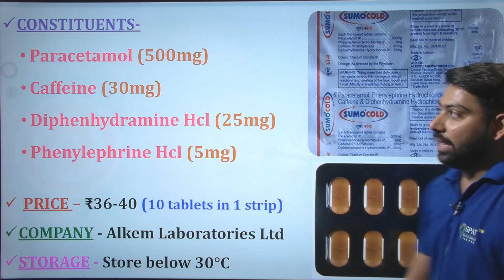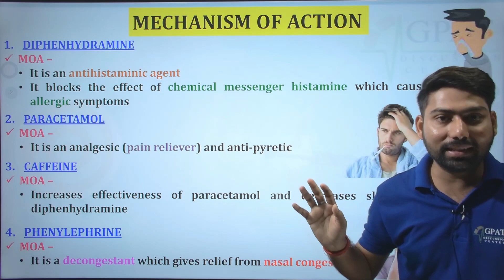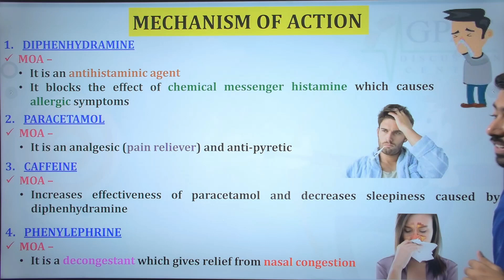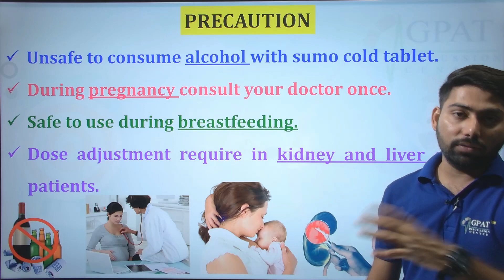SUMO COLD Tablet की सम्पूर्ण जानकारी | सर्दी, जुखाम, सर दर्द, बंद नाक, एलर्जी व बुखार में उपयोगी 🙌💊💉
🩸Sumo cold tablet is used to treat common cold symptoms. Sumo cold tablet provides temporary relief from stuffiness in the nose. Sumo cold tablet also helps to relieve allergy symptoms like runny nose and watery eyes.
✔Comments..👍
Org Code for iPhone = GDCCLASS
🩸B. Pharm (1st to 8th Semester) e-notes
Sumo Cold Tablet use,dose, side effects in hindi/सर्दी, जुकाम, एलेर्जी/ Sumo cold Tablet review
SUMO COLD TABLET USES IN HINDI SUMO COLD TABLET KIS KAAM MEIN AATI HAI
SUMO COLD TABLET USE KARNE KA TRIKA SUMO COLD TABLET FOR FEVER
headache Sumo cold tablet use and side effects in Hindi l Sumo Cold tablet full review in Hindi
sumo cold tablet
sumo cold tablet hindi
sumo cold tablet kis kaam mein aati hai
sumo cold tablet price
sumo cold tablet dosage
sumo cold tablet use hindi sumo cold tablet review
sumo cold tablet ke fayde
What is use of sumo cold tablet
how to treat common cold